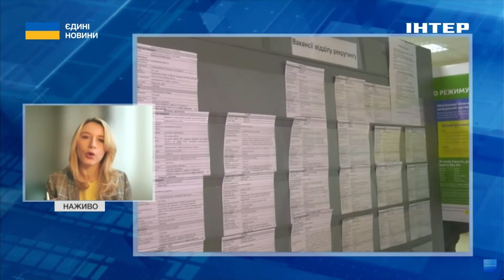Рекрутинг у ЗСУ: у Державному центрі зайнятості розповіли як працює проєкт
На сьогодні на Єдиному порталі близько 1000 вакансій від Сил оборони, там є як і діловоди, бухгалтери, менеджери, так і бойові вакансії. Про це в ефірі телемарафону "Єдині новини" заявила директорка Державного центру зайнятості Юлія Жовтяк.